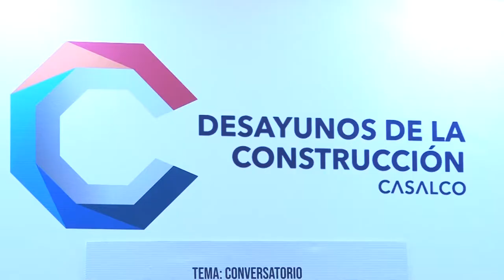Ministro Fernando López participó en conversatorio con CASALCO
El titular participó en el conversatorio “Desayunos de la Construcción” organizado por la Cámara Salvadoreña de la Industria de la Construcción, donde informó al gremio de constructores que el MARN está dinamizando los procesos de permisos ambientales.